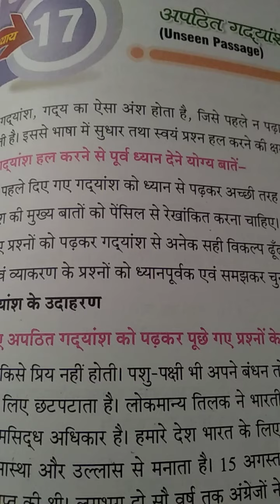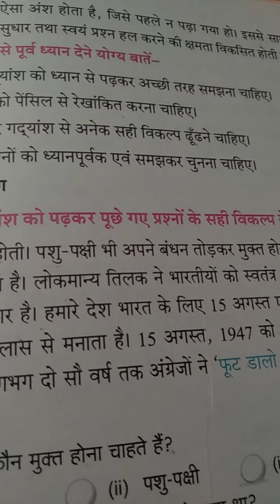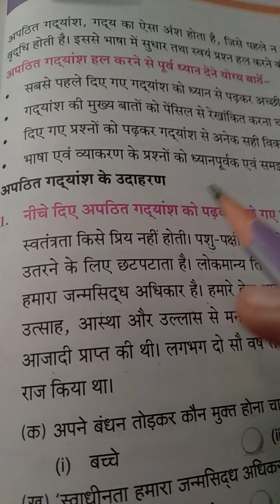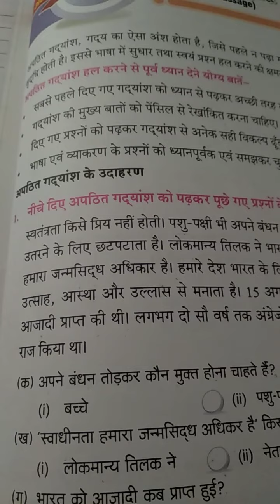कक्षा 5वी अपठित गद्यांश संख्या 85